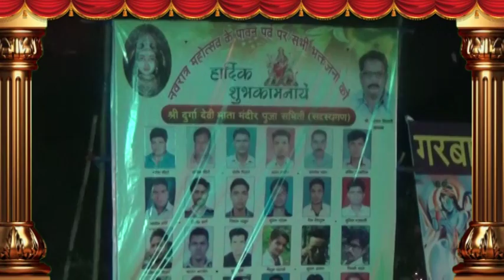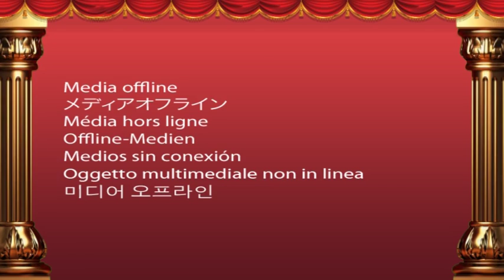Shree Durga Mata Samiti Ajni Nagpur